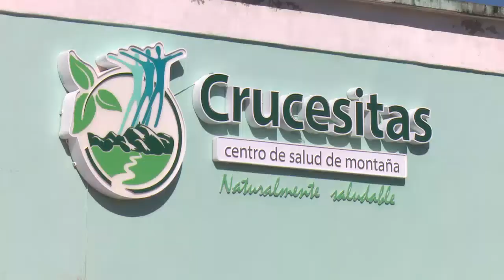Contribuyen programas y centros de rehabilitación en salud de los cienfuegueros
Programas y centros destinados a la rehabilitación en Cienfuegos contribuyen a mejorar varios padecimientos de la población local y de otras provincias.